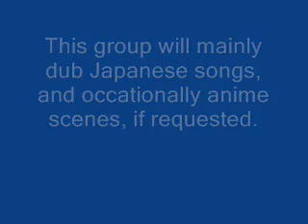【Supasuta★Studio】 Fandub Group Auditions [CLOSED]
Sorry~ Auditions are now closed!!